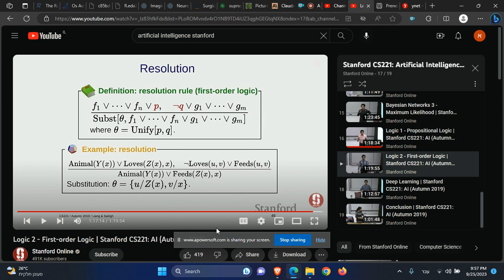מבוא לבינה מלאכותית לוגיקה מסדר ראשון כלל היסק הרזולוציה בלוגיקה מסדר ראשון Resolution inference